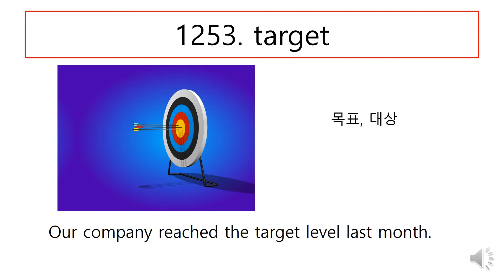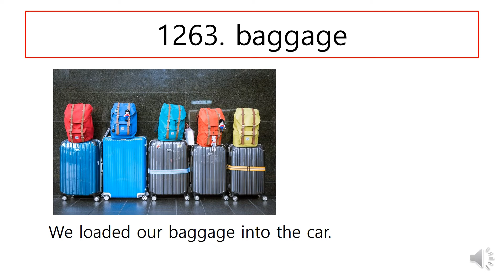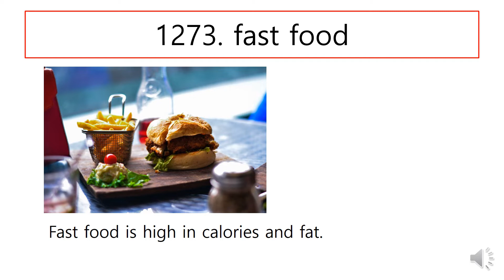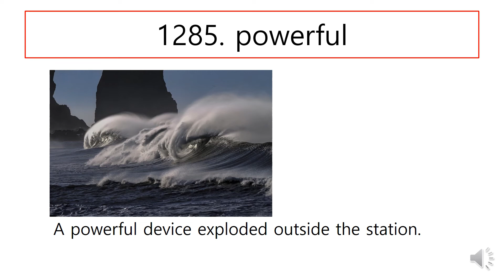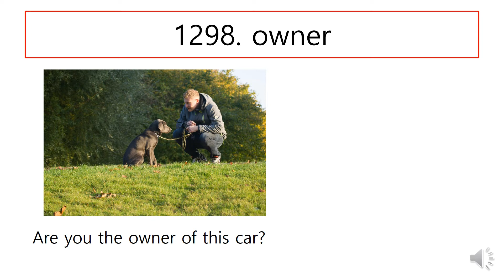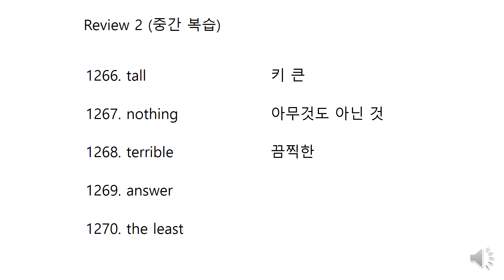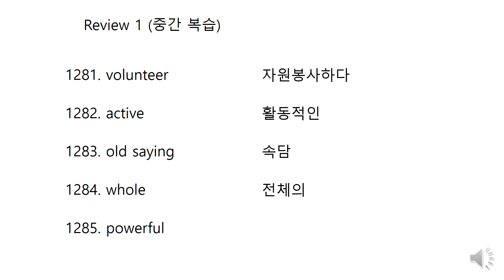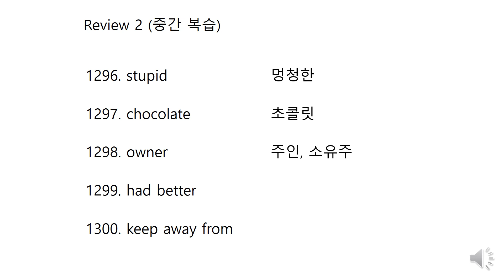고졸검정고시 그림영어단어 복습용 1251~1300번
그림영어단어 강의 125강에 나왔던 단어들을 별다른 설명없이 50개씩 묶어서 빠른시간 안에 복습하실 수 있도록 만들었습니다. 영어 공부에 도움이 되시길 바랍니다. - 당신의 영어 선생님